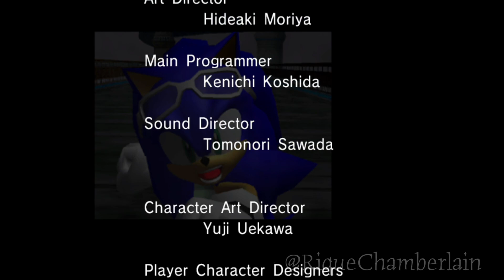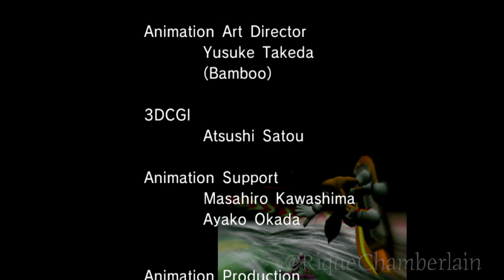Sonic Riders Pt1 Heroes Story(No Commentary)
Food & Snack Stuff Are On NOW This Channel.
UCUwQPZNSI2IE4cMxioG2VIA